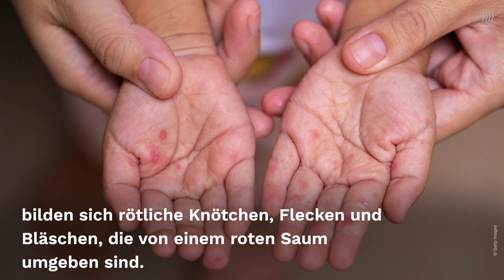Hand-Fuß-Mund-Krankheit: Symptome bei Kindern & Erwachsenen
Die Hand-Fuß-Mund-Krankheit ist nach ihren typischen Symptomen benannt: Wer sich ansteckt, bekommt Hautausschlag und Bläschen an Händen und Füßen. Bemerkbar macht sich die Infektion aber zunächst durch andere Beschwerden. Welche Symptome möglich sind, wie die Ansteckung erfolgt und ob sich auch Erwachsene anstecken können.